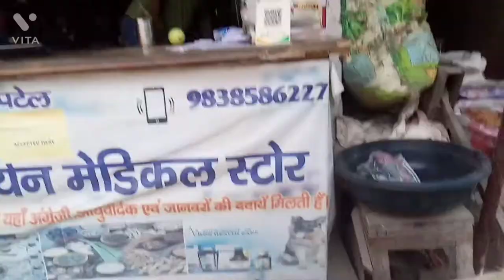औग चौराहा नेशनल हाईवे फतेहपुर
हाय दोस्तों नमस्कार गुड मॉर्निंग कैसे हैं आप सब हमें उम्मीद है कि आप भी अच्छे ही होंगे आज हम आप लोगों को औग चौराहा का नजारा दिखाएंगे और अगर हमारा वीडियो अच्छा लगे तो हमारे चैनल को सब्सक्राइब जरूर करेंगे आपका अपना दोस्त और अपना यूट्यूब चैनल
श्याम जी फतेहपुर
Shyam ji Fatehpur